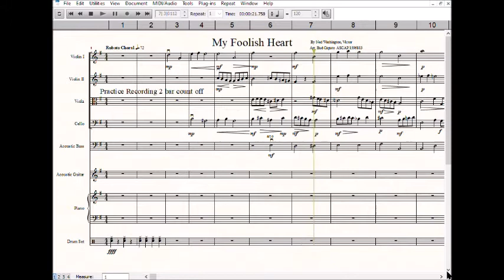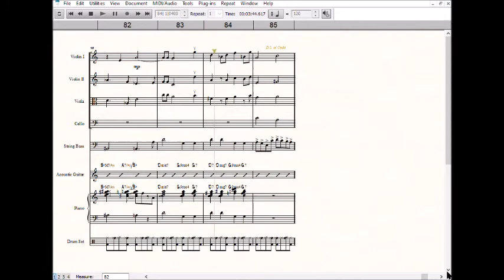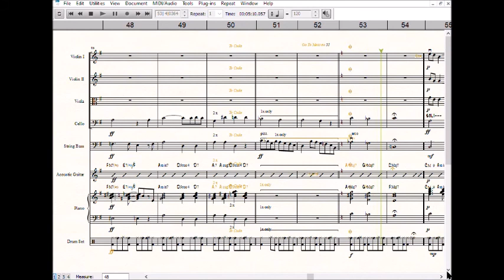My Foolish Heart for Jazz Strings Practice Track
This Great American Songbook, 32 bar jazz standard was composed by Victor Young in 1949. Billy Eckstein’s recording was the most popular version but many vocalists have covered this song.  The beautiful melody is shared among all the voices. This will be an audience pleaser at any concert.  A Violin 3 Sub Viola is included for those younger groups that might need a larger Viola presence. All ranges remain comfortable for younger players. The addition of the piano, guitar and drums is essential in giving it the Latin flavor. Use the practice track on YouTube for classroom rehearsals and until the live rhythm section is available.